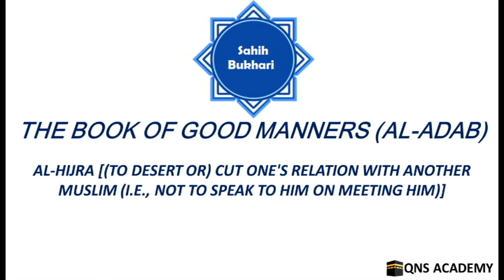Bukhari 78-62: Al-Hijra (to desert or) cut one's relation with another Muslim (not to speak to him)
List of chapters in the book of Good Manners (Al-Adab)
61 Pride and arrogance
62 Al-Hijra [(to desert or) cut one's relation with another Muslim (i.e., not to speak to him on meeting him)]
63 The desertion of a sinful person (disobedient to Allah and His Messenger peace be upon him)
64 May a person visit his friend daily, or visit him in the morning and in the evening?
65 The paying of a visit
66 Whoever spruced himself up for the delegates
67 The establishment of a bond of brotherhood and the conclusion of a treaty
68 (What is said about) Smiling and laughing
69 The Statement of Allah: "O you who believe! Be afraid of Allah, and be with those who are true (in words and deeds)" (Quran.9:119) And what is forbidden as regards telling of lies.
70 The righteous way or guidance
71 To be patient when one is harmed (by others). And the Statement of Allah: "...Only those who are patient shall receive their reward in full, without reckoning." (Quran.39:10)
72 Whoever did not admonish people in their faces (i.e., directly)
73 Whoever calls his brother a Kafir (disbeliever) without any grounds, and he does not think that he is such, then he himself is such, what he says.
74 Whoever does not consider as Kafir the person who says that (i.e., O Kafir), if he thinks that what he says is true, or if he is ignorant of the seriousness of such saying
75 What is allowed to say when one is angry or harsh for Allah's sake
76 To be cautious from being angry
77 Al-Haya (It may means modesty, self respect, bashfulness, honour, etc.)
78 And if you do not feel ashamed, then do whatever you like.
79 One should not feel shy of the truth in order to comprehend (the knowledge of) the religion
80 The statement of the Prophet (peace be upon him), "Make things easy for the people and do not make things difficult for them." And the Prophet used to love to make things light and easy for the people
81 To be cheerful with the people
82 To be gentle and polite with the people
83 A believer is not to be stung twice (by something) out of one and the same hole
84 The right of the guest
85 To honour one's guest and to serve him with one's own hands. And the Statement of Allah: "(Has the story reached you) of the honoured guests [three angels; Jibril (Gabriel) along with another two] of Ibrahim (Abraham)?" (Quran.51:24)
86 To prepare the meals and to trouble oneself for the guest
87 What is disliked as regard anger and impatience before a guest
88 The saying of a guest to his host: "By Allah, I will not eat till you eat."
89 To respect the old ones, and the elder one should start talking or asking
90 What kinds of poetry, Rajaz (name of a poetrical metre) and Huda (chanting of camel-drivers) is allowed and what kinds thereof are disliked
91 Lampooning Al-Mushrikun (polytheists, pagans, idolaters, and disbelievers in the Oneness of Allah and in His Messenger Muhammad peace be upon him)
92 It is disliked for one to indulge in poetry to the extent that it diverts him from Allah's remembrance, and from (religious) knowledge and from (recitation of) the Qur'an
93 The statement of the Prophet (peace be upon him): Taribat yaminuka (may your right hand be in dust)! and Aqra halqa. (It is just an exclamatory expression, the literal meaning of which is not meant here. It expresses disapproval.)
94 (What is said regarding) "They assumed or claimed that..."
95 What is said about one's saying: "Wailaka (woe to you)"
96 The signs of loving (others for the sake of) Allah as the Statement of Allah indicates: "Say (O Muhammad to mankind): If you (really) love Allah then follow me [i.e accept Islamic Monotheism, follow the Qur'an and the Sunna (legal ways of the Prophet )]; Allah will love you..." (Quran.3:31)
97 The saying of one man to another: Ikhsa
98 The saying of somebody to another: Marhaba (i.e.,welcome)
99 Calling the people by their father's name (on the Day of Resurrection)
100 One should not say, 'Khabuthat nafsi' (i.e., I have been overcome by nausea)
101 Do not abuse Ad-Dahr (the Time)
102 The statement of the Prophet (peace be upon him): "Al-Karm is only the heart of a believer"
103 The saying of someone (to another): "Let my father and mother be sacrificed for you"
104 The saying of someone (to another): "May Allah sacrifice me for you"